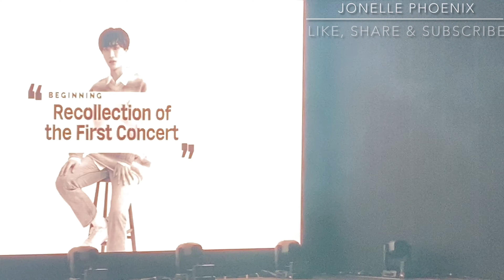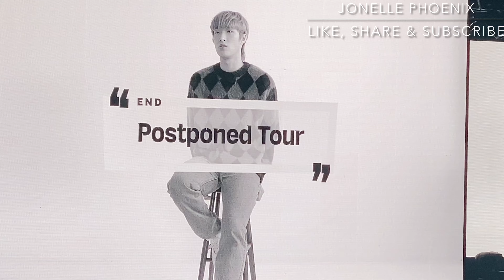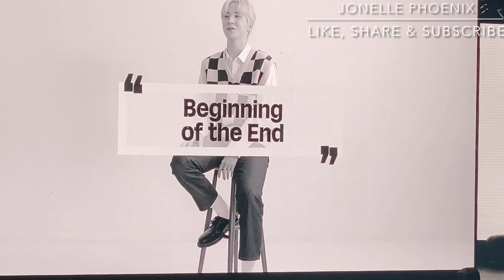VCR #4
ATEEZ World Tour (The Fellowship): Beginning Of The End In Newark 1/24/22 [4K]